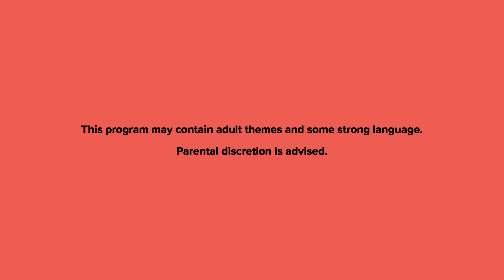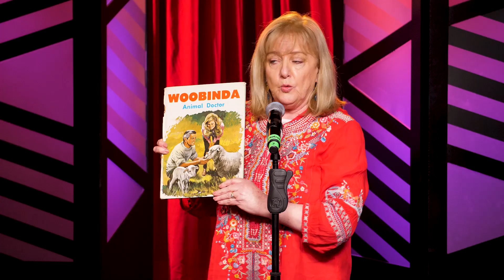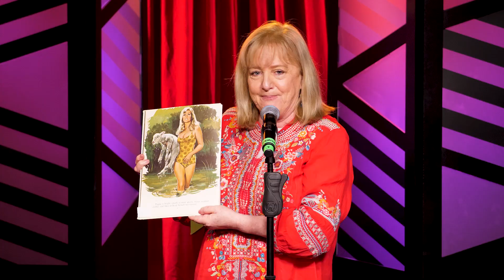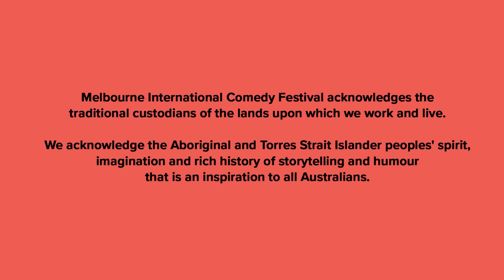The Standup Sessions 2020: E3 – Denise Scott, Jude Perl, Michael Naawi & Nazeem Hussain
The Standup Sessions continues with host NazeemHussain joined by DeniseScott, JudePerl and MichaelNaawi for some seriously funny, socially distanced comedy and chat.

Each week on The Standup Sessions join Nazeem Hussain along with an exciting mix of the biggest names and newest faces of the Melbourne comedy scene. Presented by the Melbourne International Comedy Festival with the support of Victoria Together, and streamed direct to your locked-down lounge.

Filming hours of comedy content every Festival, this channel delivers some of the highlights over the years. Delve into the archive of comedy with international stars (such as: Katherine Ryan, Michael Che, Sara Pascoe, Trevor Noah) and home-grown aussiecomedy heroes (including: Hannah Gadsby, Josh Thomas, Aunty Donna, Ronny Chieng) and so many more! To find out what’s happening in Australian comedy, head to our